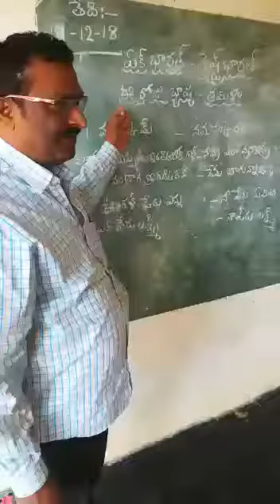TAMIL LANGUAGE, MPPS SUNKARAVARIPALLI, VENKATAGIRI MANDAL, NELLORE DISTRICT, AP